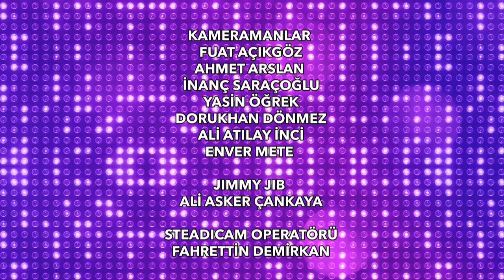İbo Show 2022 38. Bölüm (Konuklar: Safiye Soyman & Faik Öztürk & Fatih Ürek & Kahtalı Mıçe )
İbo Show 38. bölümü yayında.

İbo Show'un 38. bölüm konukları Safiye Soyman, Faik Öztürk, Fatih Ürek, Kahtalı Mıçe oldu.